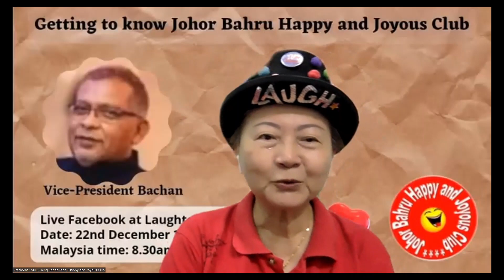Know Johor Bahru Happy and Joyous Club thro' Vice-President and Laughter Yoga Director Bachan Singh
22nd December 2022
Getting to know Johor Bahru Happy and Joyous Club through Club's Vice-President and Laughter Yoga Director Bachan Singh... Yee...eeah!